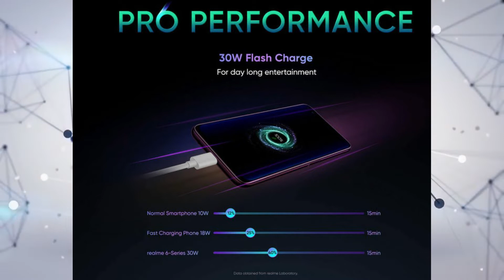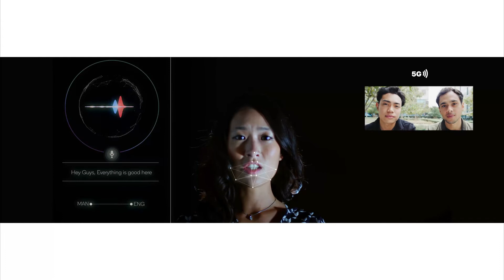Realme 6 & 6 Pro Confirm Specification, Price | Jabardast Hai Wait Kar Lo🤯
Realme 6 and Realme 6 Pro Full Details Specification, Price in India | Jabardast Hai Wait Kar Lo
Realme 6 and 6 pro launch in india on 5 march

Display 60Hz IPS LCD FHD+
Prosser Helio G90
Camera 64+8+2+2
Battery 5000mAh 18W
Price Will Be From 9999

Display 90Hz IPS LCD FHD+
Prosser SD720G
Camera 64+8+2+2
Battery 4000mAh 30W
Price Will Be From 13999

My Mic

Source Video...
realme Official

Background Music.